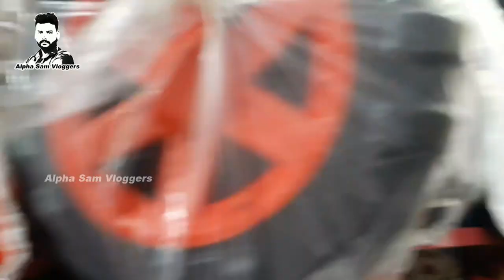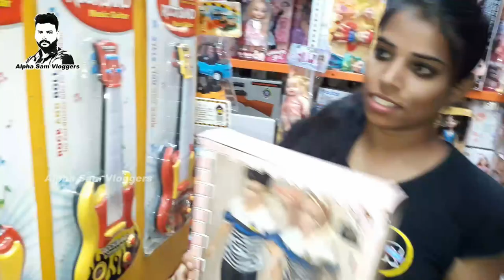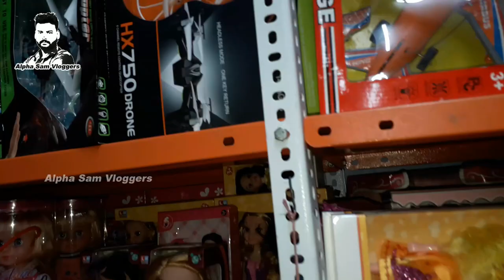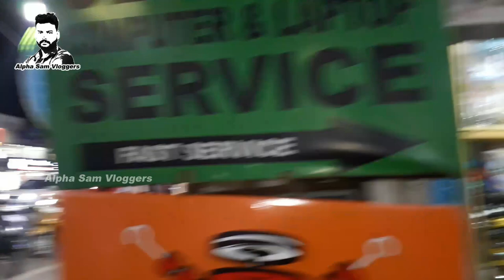All Toys In One Place | Shoping With Family